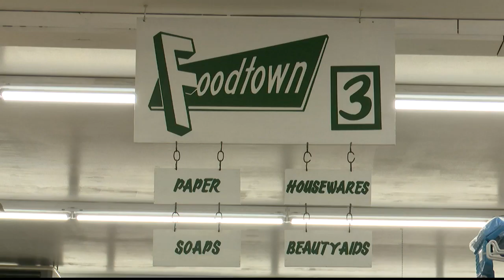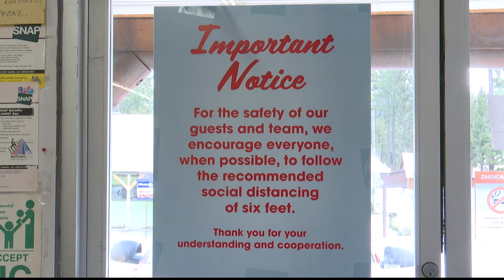Rural Montana grocery stores facing supply chain difficulties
At D&amp;D Foodtown in Lincoln, some of the aisles still looked fairly full Friday afternoon. However, there were some obvious gaps.